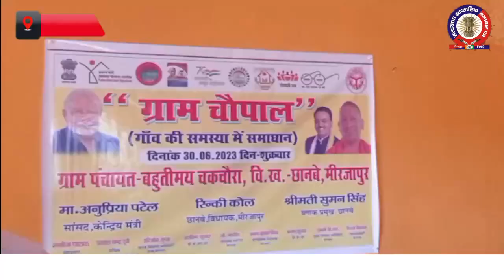गांव के चौपाल में महिलाएं सक्रिय, जमकर गिनाए समस्याएं